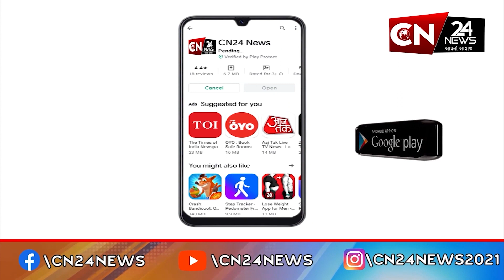બોટાદ : ગઢડા ગોપીનાથજી મંદિર ખાતે બહેનોએ છાજિયાં લઈ કર્યો વિરોધ